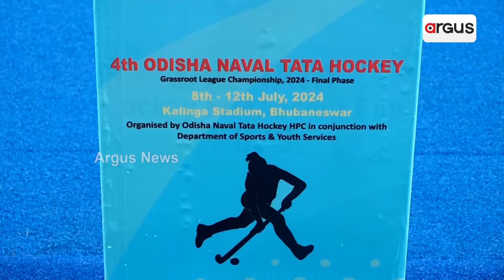କମ୍ ବ୍ୟାକ୍ କରିବ ହକି ମାନିଆ || Hockey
କମ୍ ବ୍ୟାକ୍ କରିବ ହକି ମାନିଆ ।  ପୁଣି ଫେରିବ ହକି ଇଣ୍ଡିଆ ଲିଗ । ଏଥିପାଇଁ ଗ୍ରୀନ ସିଗନାଲ ଦେଇଛି ଏଫଆଇଏଚ । ଚଳିତ ବର୍ଷ ଡିସେମ୍ବରରେ ଖେଳାଯିବ ଲିଗ୍ । ଉଭୟ ପୁରୁଷ ଏବଂ ମହିଳାଙ୍କୁ ନେଇ ଆୟୋଜିତ ହେବ HIL ।